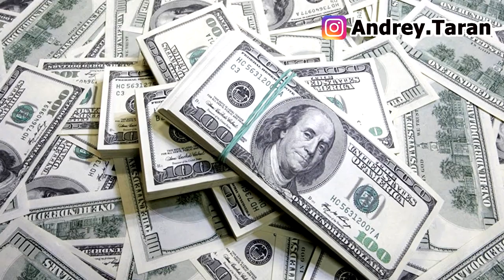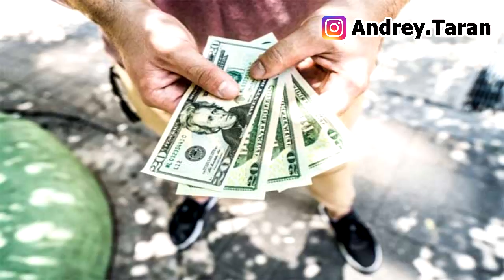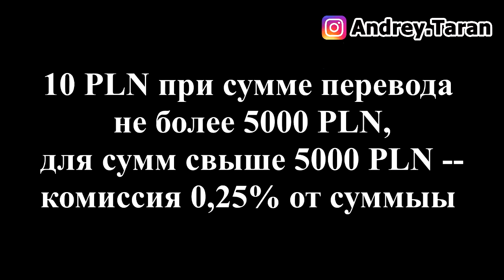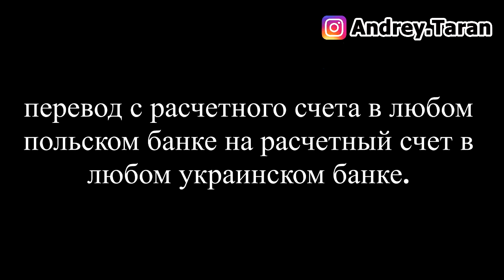5 СПОСОБОВ как ПЕРЕВЕСТИ ДЕНЬГИ из Польши в Украину ? TRANSFERGO | Як перевести гроші з Польщі?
- Перевод БЕЗ комиссии + БОНУС 350 грн только по моей ссылке! Регистрируйтесь сейчас а деньги переводите позже, когда это будет НУЖНО!
 Или вводите код приглашения TARANA при регистрации для получения БОНУСОВ🔥🔥🔥

- видео инструкция, как сделать денежный перевод TransferGO, через смартфон

Работает с 2009 года, зарегистрирована в Лондоне. Переводить можно с более чем 30 стран

Для перевода необходимо:
1) Карта Visa или MasterCard
2) Данные получателя перевода и четыре последние цифры карты Привата + телефон привязанный к этой карте
3) Для перевода на евро карту Привата, после выбора страны получателя "Украина" кликаем мышкой на окошко UAH справа от суммы перевода - откроется EUR

Преимущество TransferGo:
1) Первый перевод без комиссии - 0%
2) Фиксированная цена за последующие переводы: 9 злотых с Польши, 1 евро с других стран
3) Приватбанк не взимает 0.5% при пополнении "карт для выплат"
4) Перевод длится меньше 24 часов